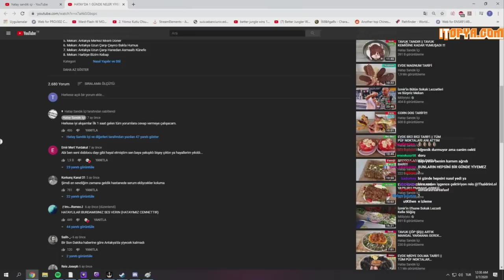THALDRİN HATAYDA 1 GÜNDE NE YENİR İZLİYOR | HATAY SANDIKİÇİ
🎬 Oynatma Listeleri